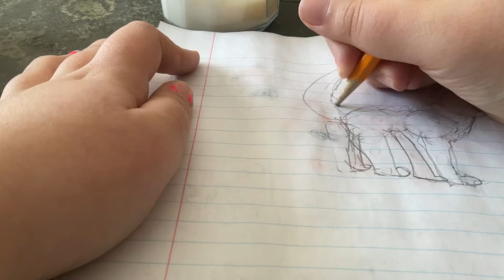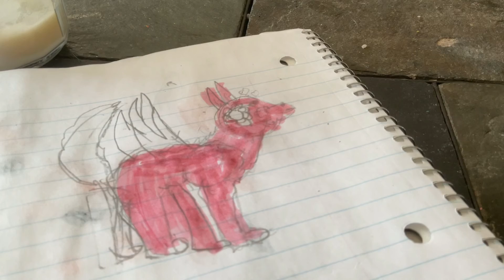Speed draw💕|~ honey drop ~| princess daisy ~